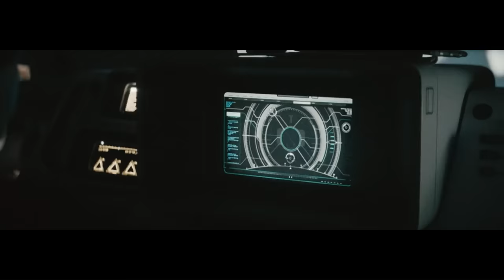The Creator 2023 USS Nomad and its destruction scene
Agent Joshua from the Special Forces is tasked with tracking down and eliminating the Creator, the elusive mastermind behind sophisticated artificial intelligence, during the ongoing conflict between artificial intelligence and humanity in the future. With the capacity to put an end to the conflict and all of humanity, The Creator has created a mystery weapon. The world-ending weapon turns out to be an artificial intelligence (AI) disguised as a little child, as Joshua and his group of special operators find when they enter enemy-occupied territory.

the creator 2023 movie
the creator
the creator movie
the creator 2023
the creator 2023 review
the creator 2023 full movie
the creator 2023 movie review
the creator movie 2023
the creator movie clip 2023
the creator full movie 2023
the creator trailer
the creator movie trailer
the creator reaction
the creator rotten tomatoes
the creator ending explained
the creator film analysis
the creator story
science fiction
the creator explained
the creator